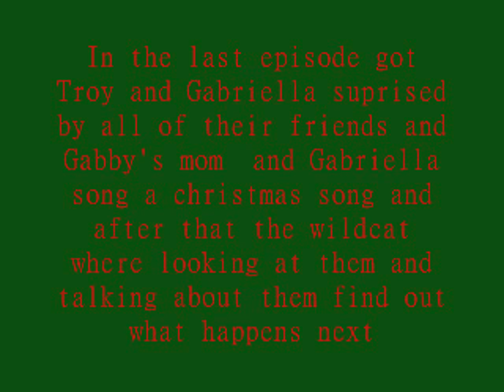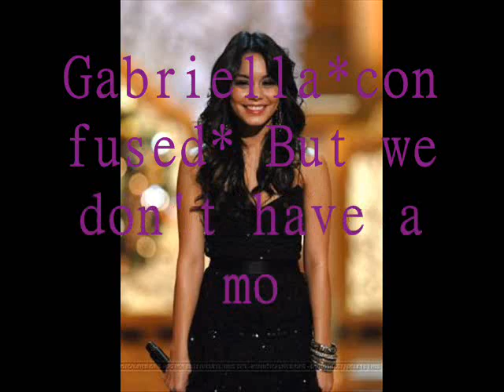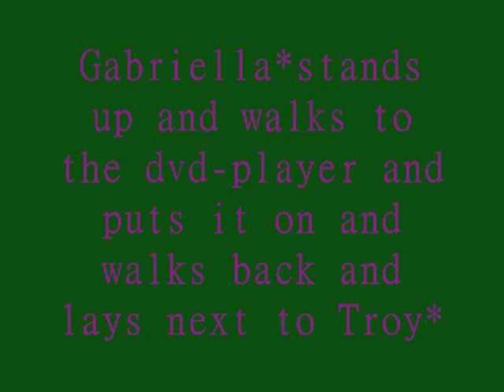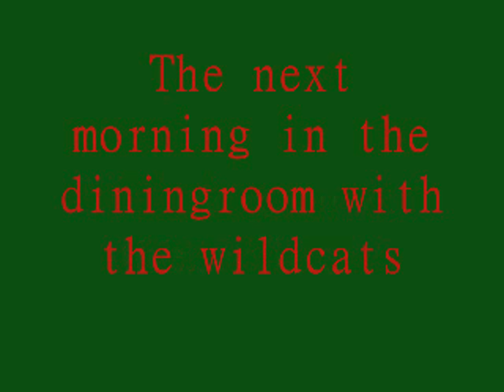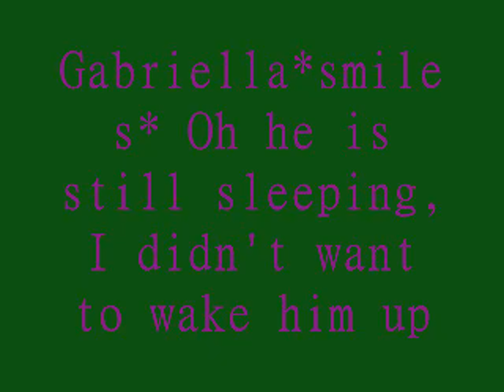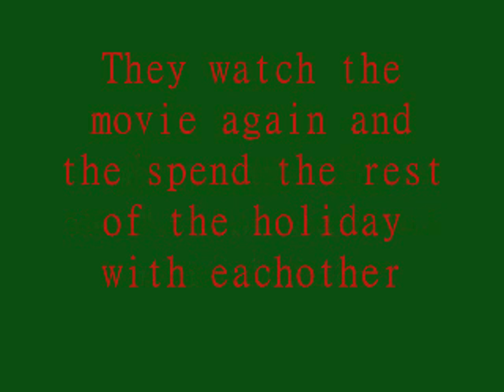HSM Serie Christmas Edition ep 5 {[Movie]}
Here is the last episode of the christmas edition i hope you enjoy it